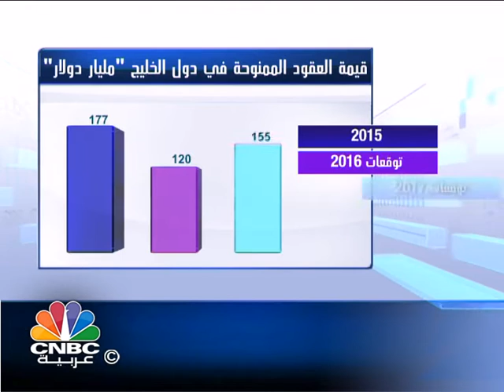2016 الأسوء على صعيد المشروعات الجديدة خليجيا منذ 2004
توقعت ميد إنسايت في تقرير بحثي لها أن يكون العام  2016  الأسوأ على صعيد المشروعات الجديدة في دول الخليج منذ 2004 في ظل تأثر قيمة العقود بخفض الإنفاق الحكومي الناتج عن تراجع الايرادات النفطية

التفاصيل في سياق التقرير التالي